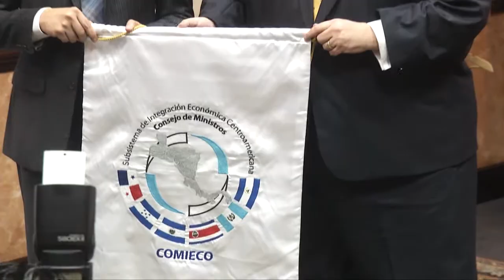El Salvador obtuvo logros a través del COMIECO